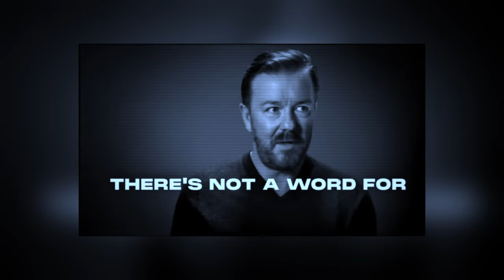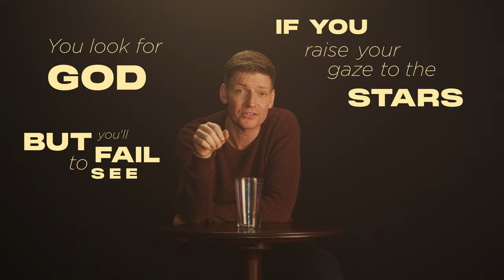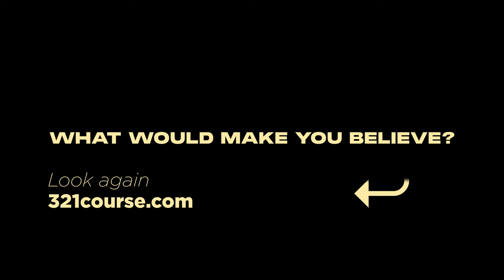Easter Is For Atheists: Spoken Word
Do the 321 course now, it's completely free.

WORDS//

“What would make you believe in God?” I asked my friend at the end of a drink,
He didn’t spend a second to think,
He’d been asked before I figure,
Had his answer on a hair-trigger:

“IF God,” he said, “would reconfigure the stars in the sky,
to spell the 10 commandments on high,
THEN I would believe.”

I don’t know how you’d conceive of divine proof,
here would you set your sights?
My friend set his to galactic heights.

But I asked: “Would you like this Almighty Meddler,
shuffling nebula,
simply to tell you: “Thou Shalt Not.”

Back he shot:
“I could never like God,
But if he flexed somehow,
I’d grudgingly bow.”
I said “NOW we agree. We both opt out of the God that you doubt.”

But have you considered what Easter’s about?

There’s this Doubter called Thomas — a little like you,
He too had a TEST. He said: “Unless I see the nail marks in his hands,
and touch the wound where the spear was rammed,
I will not believe.”

He soon received his demand.
The butchered God arose to stand,
and stretch again his hands,
And say: “Look!
See! Reach out! Believe and do not doubt!”
And Thomas knew, THIS is the FOUNT.
NOW he was seeing the Source of all being,
for HERE was life poured out.

He was spent for the cursed, he was parched for the thirsty.
And spilled every drop of his blood.

Of COURSE Thomas cried—seeing hands and side—“YOU are my Lord and my God.”

So in the end, I say to my friend: HERE is the faith-giving sight—
Maimed and magnificent. Wounded, omnipoten
A warrior back from the fight.

Do you have suspicions
Forget cosmic magicians;
See this battle-scarred conquering Knight.

You look for God, but you’ll fail to see if you raise your gaze to the stars,

Easter would teach us to lower our sights: his story he writes in the scars.

LINKS//

CONNECT//